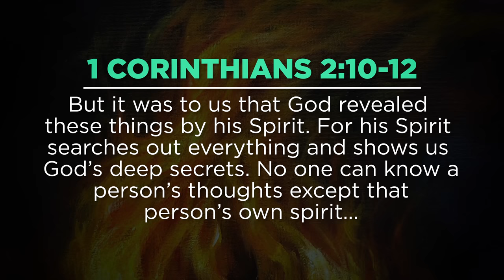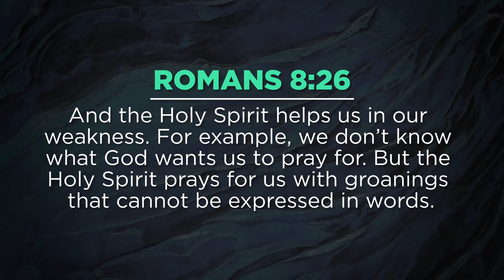What is Speaking in Tongues?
What is the gift of tongues and why is it so powerful? In this practical and short message, David Diga Hernandez connects the truths of Scripture to give you a glimpse at what is happening in the spirit when you pray in tongues and why it's such a powerful gift of the Holy Spirit.

For more free teachings like these, sign up to David’s emailing list by clicking